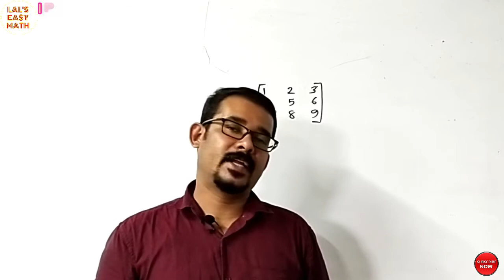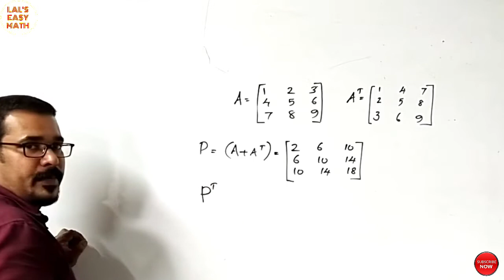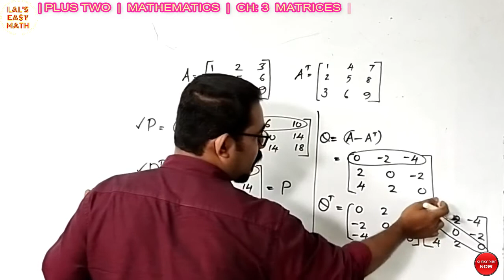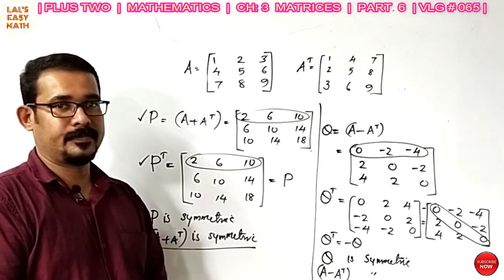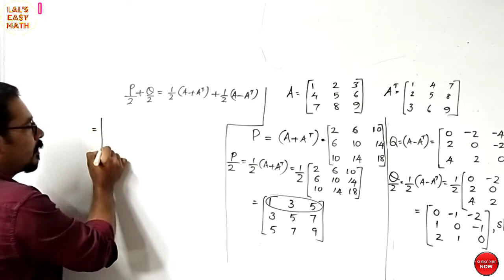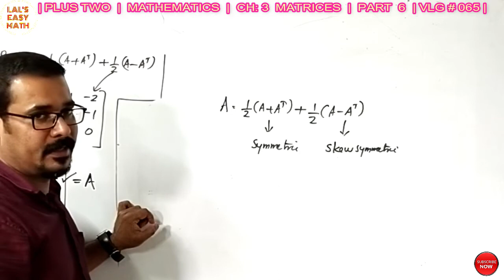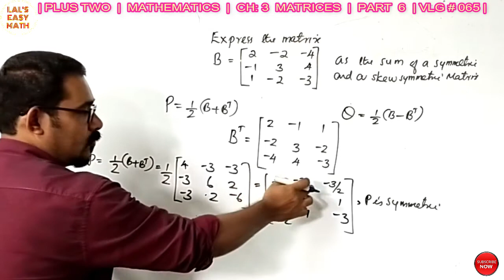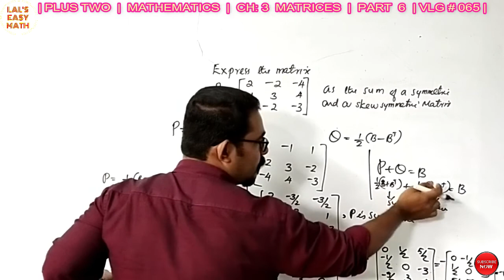MATRICES | CH : 3 | PLUS TWO| MATHEMATICS | PART-6| By SHANOJ LAL | LALS EASY MATHS | VLG # 065